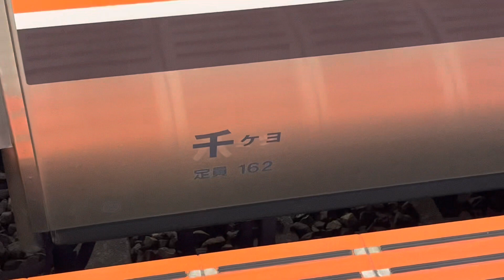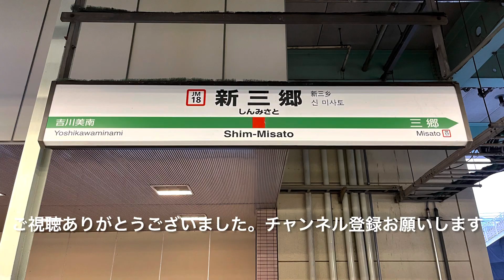【駅探訪】武蔵野線 新三郷駅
友達と遊びに行った際に撮影したものです。
もし駅探訪動画にこうしてほしいなどご要望があればコメントにてお知らせください。
できる限りご対応いたします。